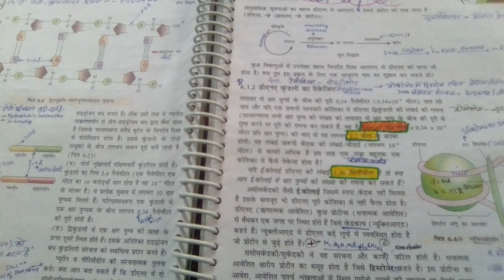Genetic code super trick neet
Genetics trick
metheonine
Neet